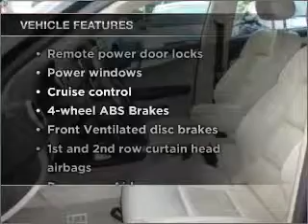2006 Audi A3 - Reading MA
Year: 2006
Make: Audi
Model: A3
Trim: 2.0T
Engine: 2.0 liter inline 4 cylinder 16 valve
Transmission: Automatic
Color: Brilliant Black
Mileage: 58704
Address:
4 Minot St